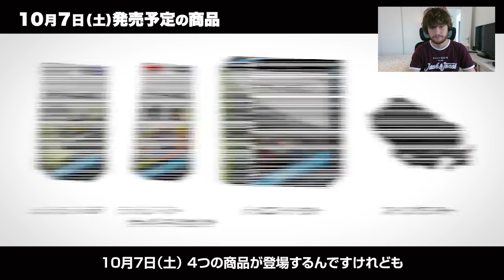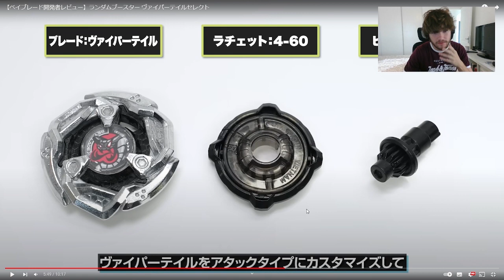Analysons Viper Tail la Bey de type Stamina déséquilibrante